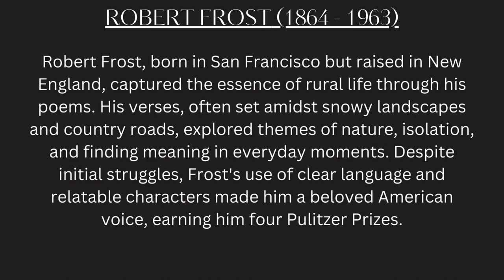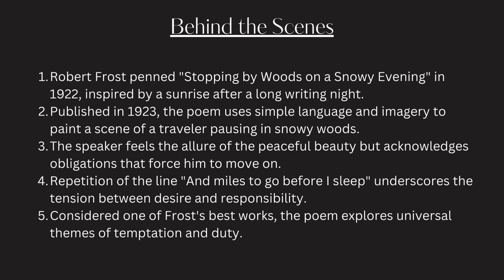Stopping by Woods on a Snowy Evening by Robert Frost | Life-Affirming Poetry Reading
Immerse yourself in the serene beauty of Robert Frost's classic poem, "Stopping by Woods on a Snowy Evening." This peaceful reading, accompanied by calming ambient music and stunning visuals, will transport you to a tranquil winter wonderland.

Looking for a moment of relaxation or reflection? This poem is the perfect companion.

If you have a favourite poem and want us to present a reading, please comment and let us know!

Full poem transcript available below.

Poem: Stopping by Woods on a Snowy Evening
Poet: Robert Frost

Transcript:

Whose woods these are I think I know.
His house is in the village though;
He will not see me stopping here
To watch his woods fill up with snow.

My little horse must think it queer
To stop without a farmhouse near
Between the woods and frozen lake
The darkest evening of the year.

He gives his harness bells a shake
To ask if there is some mistake.
The only other sound’s the sweep
Of easy wind and downy flake.

About Poetry For Your Soul:
We present poetry readings of classic spoken word poems featuring rich narration, ambient music and enchanting visuals. Whether your a student looking for poetry analysis, a dreamer looking for soulful background music, a beginner looking to learn more about the classics, or just a deep soul seeking poems about the slow life and appreciation, this poetry channel is for you.